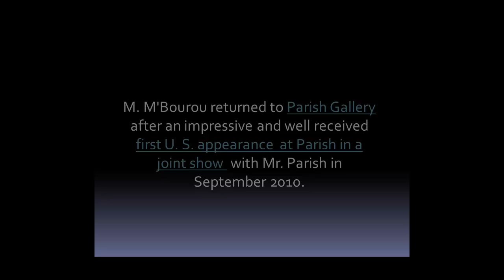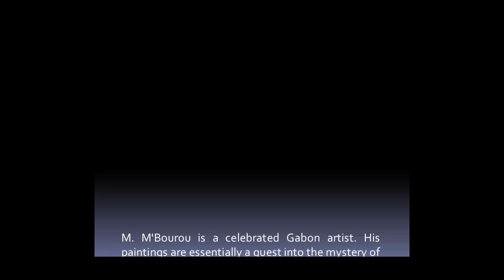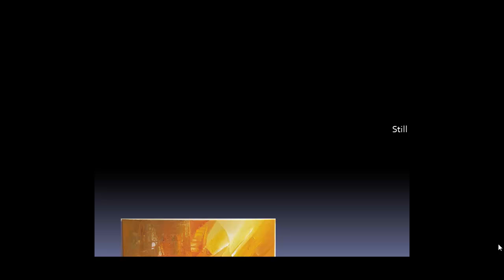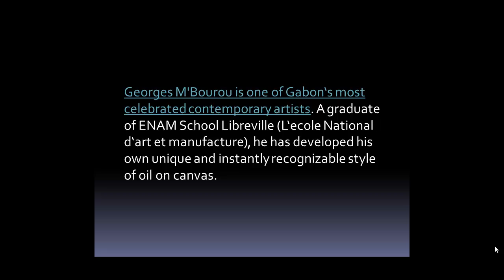Roots of Hope by GEORGES M'Bourou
M. M'Bourou, of Libreville, Gabon,  is a celebrated Gabon artist. His paintings are essentially a quest into the mystery of light.  Recurring themes include life scenes, women's faces, and African rites and traditions.
His works have appeared in Gabon and internationally.  He has received numerous prizes, notably in 2005 when he was selected to represent Africa at the World Expo in Aichi, Japan.